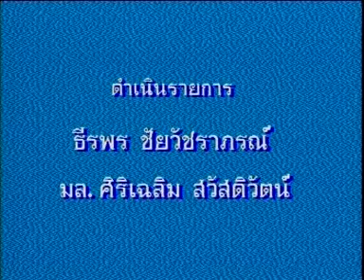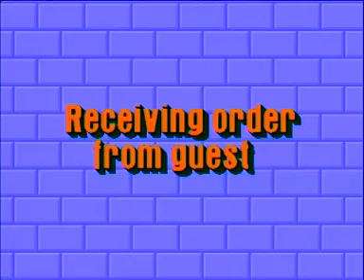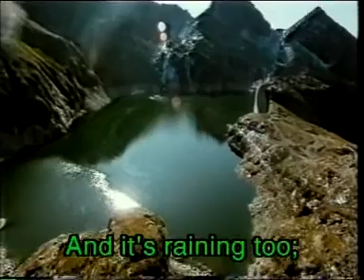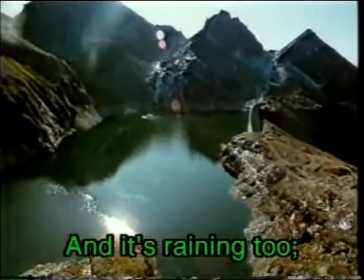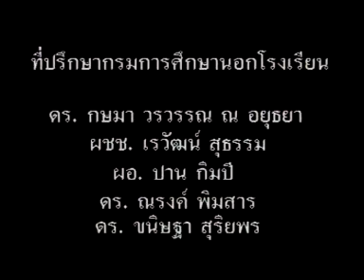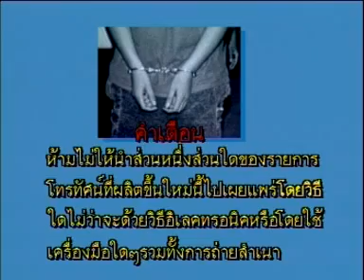English for you : ตอน Housekeeper Operator And Tourism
รายการ English for you : ภาษาอังกฤษธุรกิจ ปวช. เสริมความรู้การเรียนภาษาอังกฤษด้วยตนเองจาก BBC  ดำเนินรายการโดย ธีรพร ชัยวัชราภรณ์  และ Joseph ชุดภาษาอังกฤษเพื่อการโรงแรมและการท่องเที่ยว